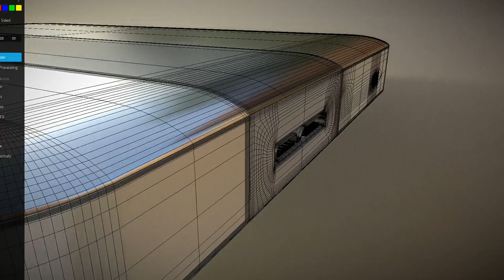External Hard Drive (High-Poly Version)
The high-poly version of my external hard as 3d-preview on Sketchfab (2016).

Modeled in Blender-2.79 to create.